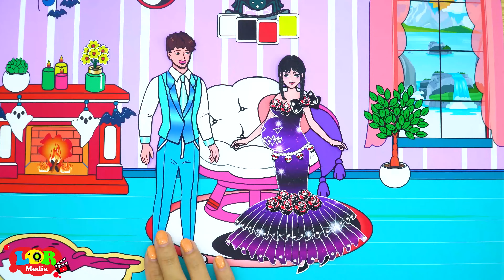[🐾paper dolls🐾] Surrogacy Wednesday Addams Mother Vs Daughter | Wednesday Addams Compilation 놀이 종이